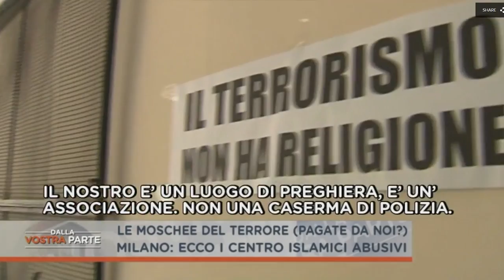A MILANO 15 MOSCHEE ABUSIVE E COSA SUCCEDE AL LORO INTERNO NESSUNO LO SA